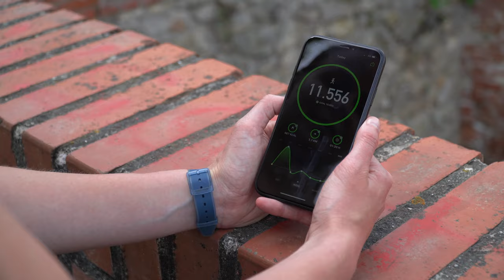Escape The City - StepsApp (Short Movie 4) | StepsApp Pedometer & Step Counter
🎥 StepsApp Short Movies Series 🎬